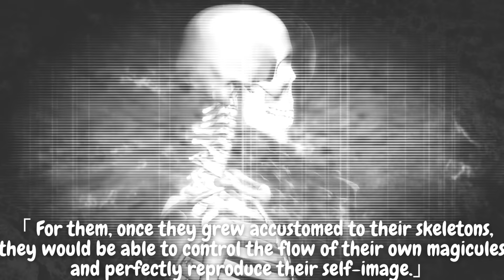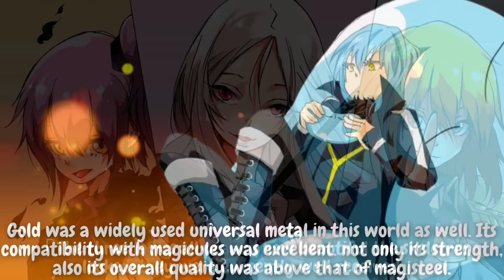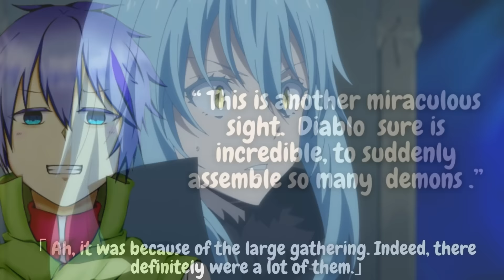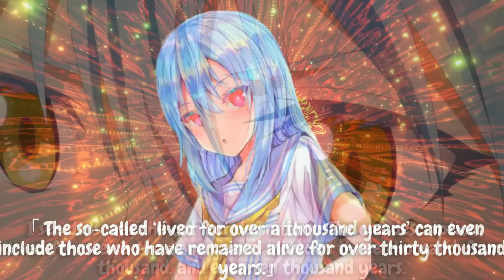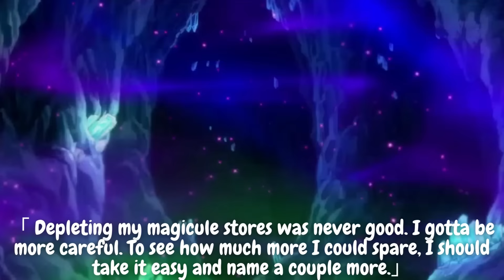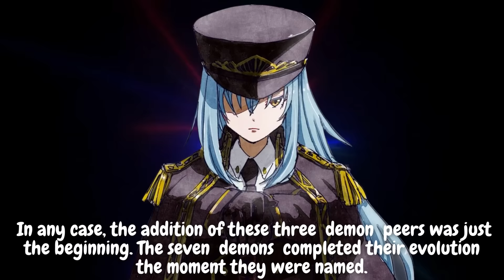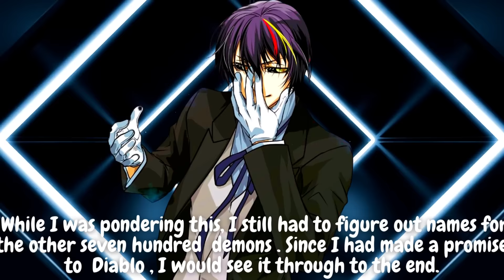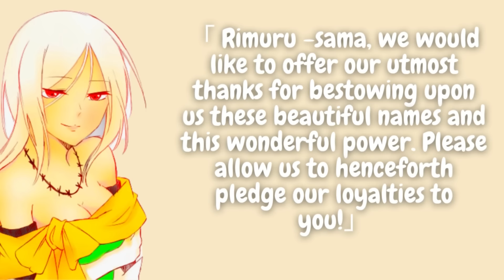PLEDGE LOYALITY TO RIMURU ! TENSEI SHITARA SLIME DATTA KEN